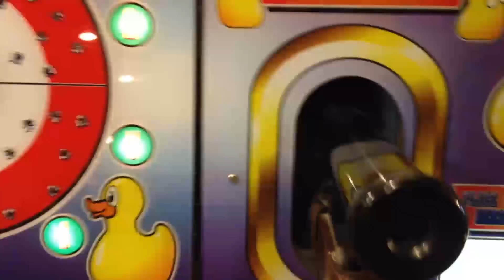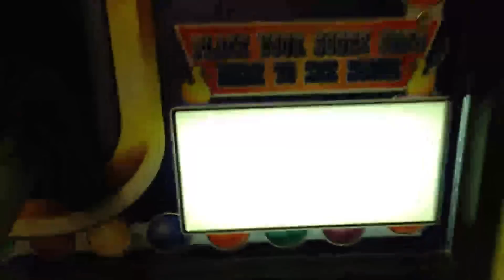Sharp Shootin' Mechanical Arcade Gun Game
Very cool Game!